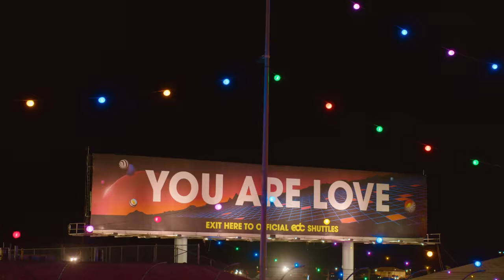EDC Las Vegas 2022 - All Are Welcome Here Trailer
Every year, Headliners of all different backgrounds travel from around the world to a place where All Are Welcome. ✌️ ❤️ 🤝 🙏

Together we connect, dance, express our individuality and celebrate life Under the Electric Sky. We hope that you take that love and energy back to spread across the globe. When you lift each other up, you give others the power to Bloom. 🌼 🌎 😎